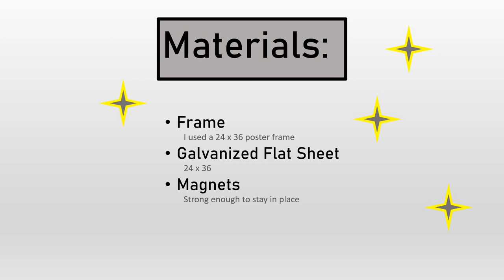Create Magnet Boards for Jewelry, Photos, Bulletins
Magnet boards are very convenient to have around. They can become a lot of different things, such as:

Jewelry display - much more convenient than a jewelry box. Items are separate and within easy view.

Bulletin board - easy to display various items such as shopping lists, invitations, etc.

Photo display - easy to display photos and easy to change out as life changes.

Magnet collection - some people love collecting magnets from the places that they have traveled. This board keeps those magnets front and center and is much more elegant than putting them on your refrigerator (although if you like that look - good for you!).

This board is a super easy DIY project. If you can put a picture in a frame you can do this project. How fun to give as a gift or hang in your home and know that your created it!

Directions:

Decide on your FRAME and purchase GALVANIZED FLAT SHEET (I purchase a galvanized flat sheet that was the same size as a frame so I wouldn't have to cut the sheet).

CUT galvanized flat sheet to size, if you need to.

Remove the PLASTIC (or GLASS) from the frame.

PLACE the galvanized flat sheet in the frame.

SIMPLE   SIMPLE    SIMPLE!!!